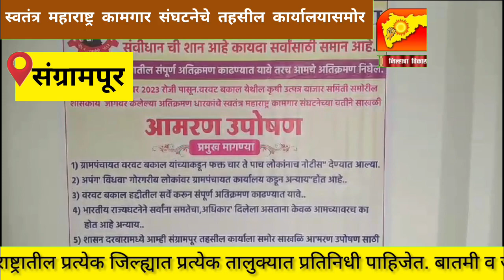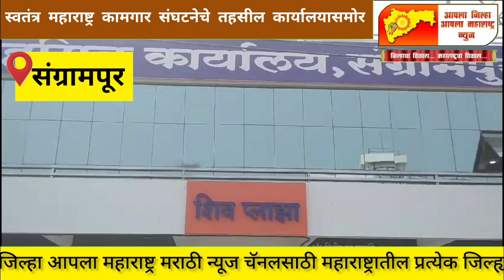संग्रामपूर :- स्वतंत्र महाराष्ट्र कामगार संघटनेचे तहसील कार्यालयासमोर साखळी आ'मरन उपोषण सुरू.......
आपला जिल्हा आपला महाराष्ट्र मराठी न्यूज मध्ये आपले स्वागत आहे.

*चार ते पाच अतिक्रमण धारकांना नोटीस बजावून अन्याय होत आहे

*अकोला :- खापर वाडा येथील शेतकऱ्यांना लावला लाखोचा चुना... माना पोस्टेला फसवणुकीचा गुन्हा दाखल करण्याची मागणी*

*👆 वर दिलेल्या लिंक वर क्लिक करा*
*आपण आमचा चैंनेल वर नवीन आहेत तर आमच्या चैनेलला 🎥sabscraib, 👍like आणि 📡share नक्कीच करा*

*🎥आपला जिल्हा आपला महाराष्ट्र  मराठी न्यूज महाराष्ट्रातील प्रत्येक जिल्ह्यात प्रत्येक तालुक्यात प्रतिनिधी पाहिजे बातमी व जाहिरातीसाठी 🎥संपर्क करा मुख्य संपादक शहा मो:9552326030,*

*🎤आपला जिल्हा आपला महाराष्ट्र  मराठी न्यूज 🎤*